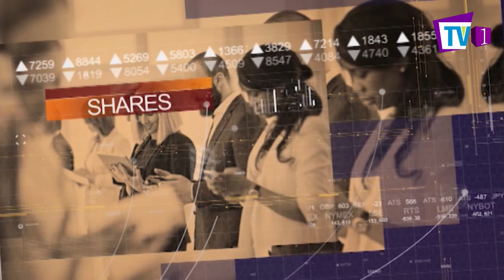Senior Professor Buddhi (Dept. of Crop Science, Faculty of Agriculture, University of Peradeniya)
Bisnomics EP:124 -Senior Professor Buddhi Marambe
(Dept. of Crop Science, Faculty of Agriculture, University of Peradeniya)